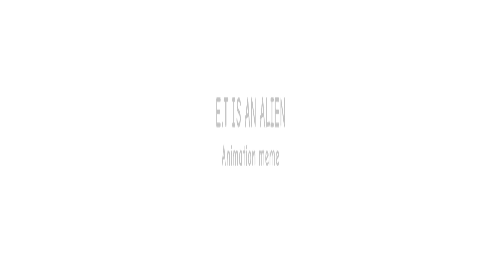E.T IS AN ALIEN | Animation meme | DBZ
It's Goku :0

FPS: 12

Character:
Goku

Dragon Ball Z is owned by FUNimation, TOEI animation, and Akria Toriyama!

byebye!